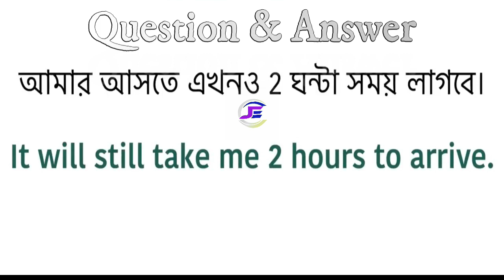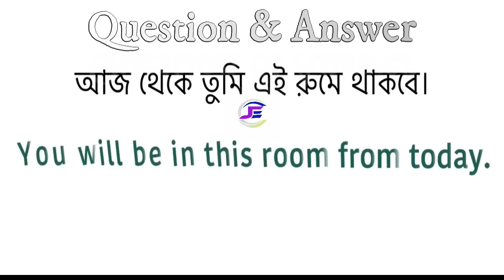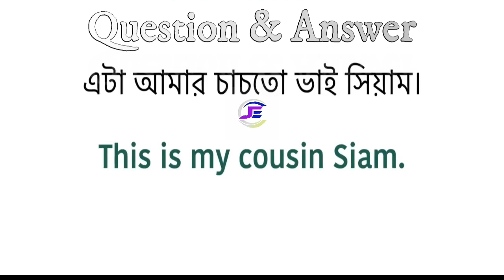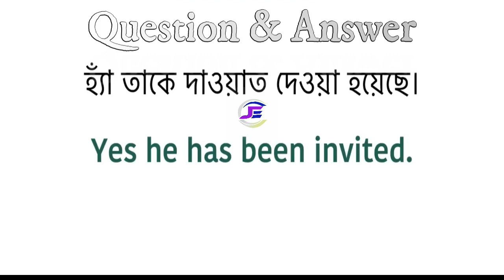Daily use English Sentence 500+Short sentences for Fluent English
বিস্তারিত জানতে,

Spoken English
How to practice
Learn English
Anyone can speak English
ইংরেজি শেখার চ্যানেল
spoken english
english language
english learning channel
english speaking
english learning channels of Bangladesh
the new words in english dictionary
english learning videos
one simple method to learn any language
মুখস্থ না করে হাজার হাজার শব্দ মনে রাখুন
life hacks
life style
tips
english
english to bangle
bangla daily use English sentences
spoken ENglish
spoken english class
speak english
learn english
learning
smart english words
smart vocabulary english
smart vocabulary
abc
abcd
vocabulary words
vocabulary meaning
vocabulary synonyms
vocabulary english
vocabulary english to bangla
vocabulary quiz
vocabulary learning
ভোকাবুলারি pdf
ভোকাবুলারি মনে রাখার উপায়
ভোকাবুলারি জয়ের সহজ কৌশল
ভোকাবুলারি ও অনুবাদ চর্চা
ভোকাবুলারি শেখার উপায়
ভোকাবুলারি শেখার বই
ভোকাবুলারি ইংলিশ টু বাংলা
ভোকাবুলারি মানে কি
ভোকাবুলারি মনে রাখার সহজ উপায়
ভোকাবুলারি পড়ার নিয়ম
ভোকাবুলারি মনে রাখার কৌশল
বিসিএস ভোকাবুলারি
মুখস্থ না করে হাজার হাজার শব্দ মনে রাখার কৌশল
Vocabulary
vocabulary test
vocabulary book
vocabulary practice with bangla meaning

বাংলা
Bangla
bangla meaning
bengali meaning
Learn English speaking through Bengali
english
how
how to
speaking fluently
teccareertalks